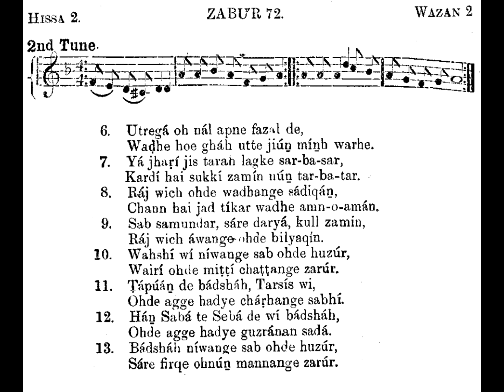Zaboor 72 Hissa 2 - Utrega Oh Nal Apne Fazal De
Zabur 72 Hissa 2 Utrega Oh Nal Apne Fazal De
Lyrics: Imam Din Shahabaz
Tune/Source:

Punjabi Zabur Desi Ragan Vich (1908)